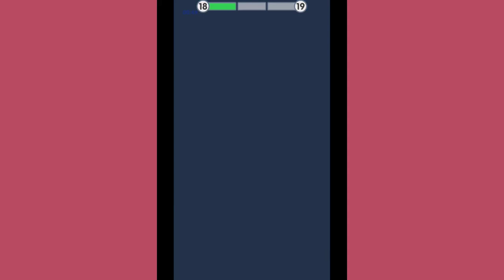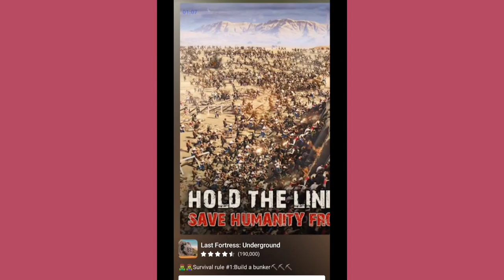Save the Bro || Boring Gameplay || gameplay mobile game || Part 1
Hello everyone

Let's play ANDROID / IOS game

today i will show you guys my Gameplay mobile game Gameplay or Gameplay mobile game walkthrough ;) wkwkw

HAPPY GREETINGS ;)

Hello ANDROID / IOS PLAYERS

In this video thor gameplay, there's a lot things about Gameplay mobile game, including Rise of demons falling, Gameplay mobile game funny moments,
Gameplay mobile game meme, Gameplay mobile game fails, best Gameplay mobile game moment, and there's a lot of other things about Gameplay mobile game,

Hey ANDROID / IOS players

Let's play Gameplay mobile game, do your best in Gameplay mobile game, still survive in Gameplay mobile game survival until the end,do your speedrun Gameplay mobile game and make An epic Gameplay mobile game moment.